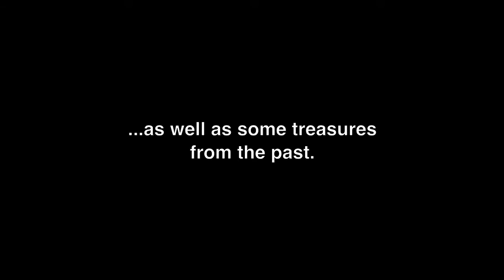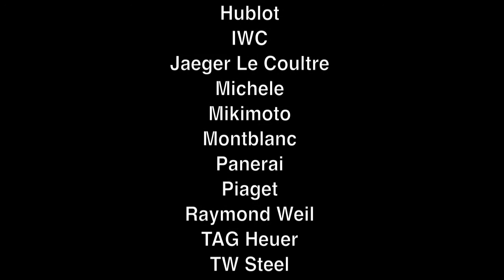Switzerland in Houston 2010-2011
Zadok Jewelers hosts an annual Swiss watch fair featuring over 20 of the finest Swiss brands and their latest creations. Marvelous timepieces. Exquisite examples of design, engineering and elegance. This video shows a little of what it was like. We hope to see you next year!